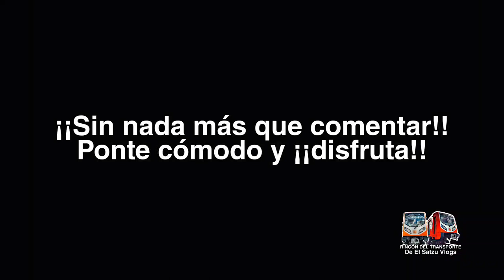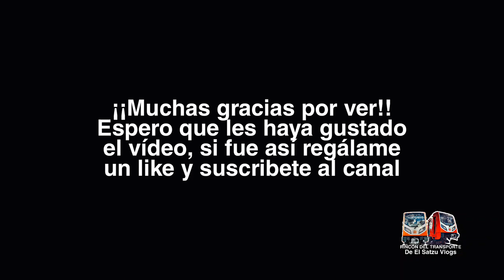[vlog] Recorrido Línea 1 Chapultepec - Tacubaya. | El Satzu Vlogs MAX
Hola Amigos.
Bienvenidos a un nuevo video, y en esta ocasión les traigo un pequeño recorrido en la línea 1 desde Chapultepec hasta Tacubaya.

Mundo del Transporte.